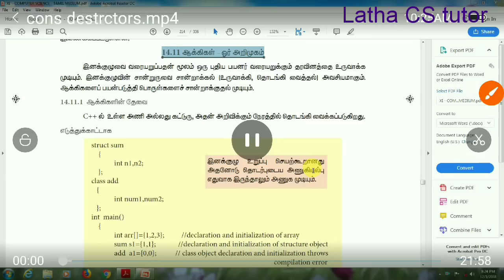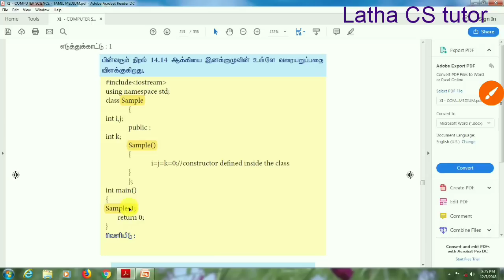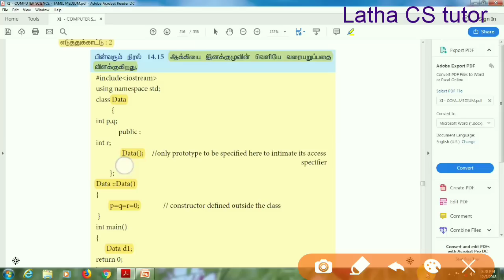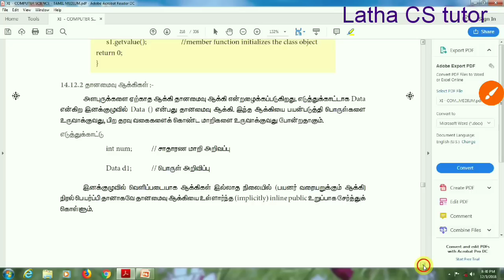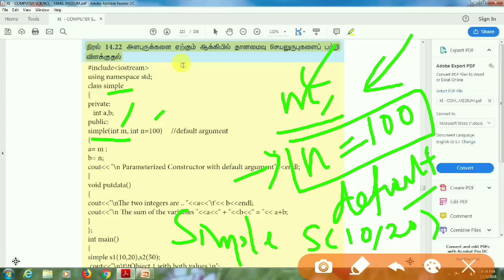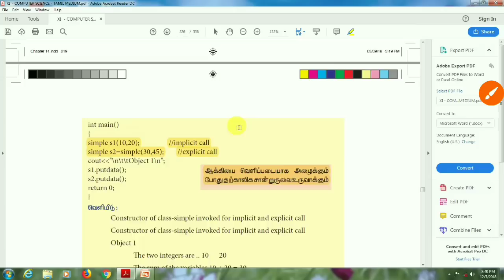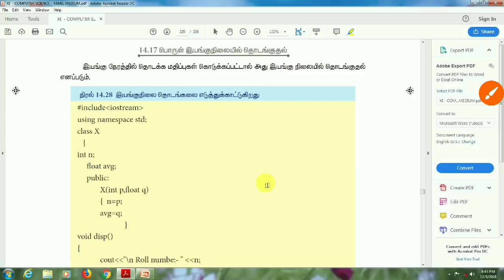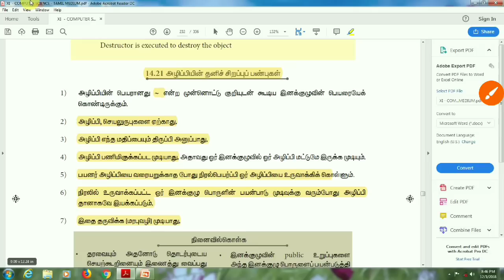#106 - பாடம் 14 - ஆக்கிகள் & அழிப்பிகள் - பாகம் 2 - 11CS